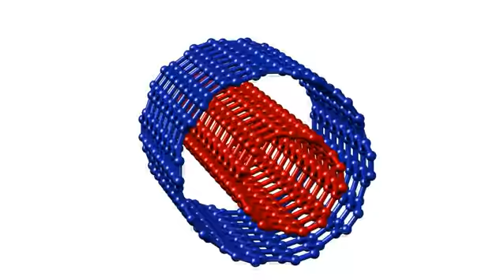Nanotube 10 105 5 Armchair 4. Нанотрубка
Nanotube 3d model
3d модель нанотрубки